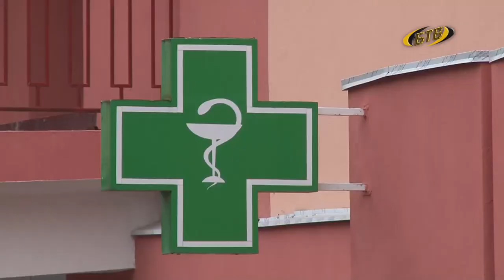Ковид идет на убыль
Волна пошла на убыль. Об этом говорят данные статистики. На базе Бендерского центра матери и ребенка находятся всего 11 маленьких пациентов. С 1 марта этот коронавирусный госпиталь закроют.